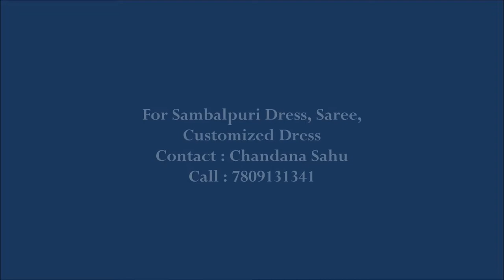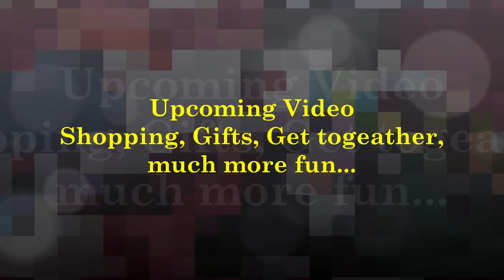Anniversary Celebration | Decoration Ideas | Gifts | Cake Cutting | Something Special at the End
We celebrated our 7th Marriage Anniversary.